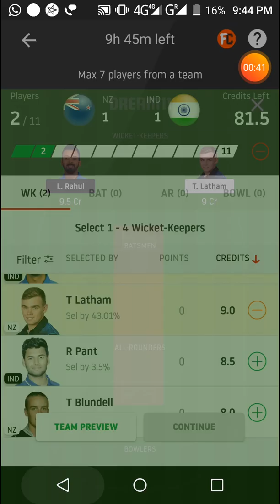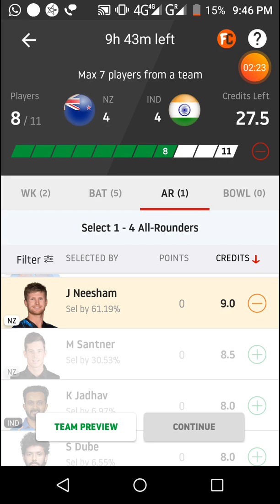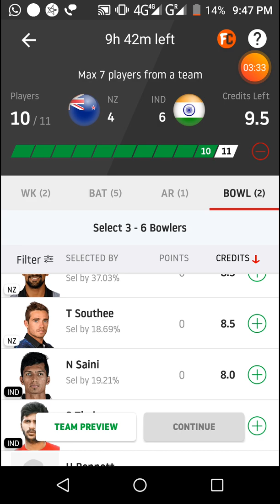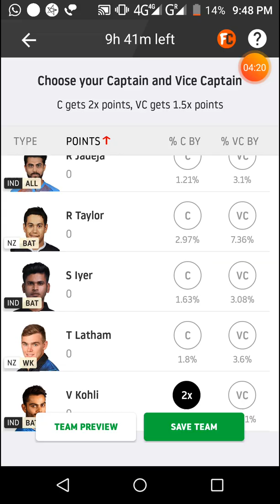NZ vs IND Dream11 cricket match...New Zealand vs India odi